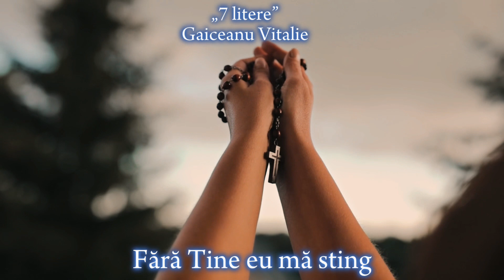„7 litere” de Gaiceanu Vitalie